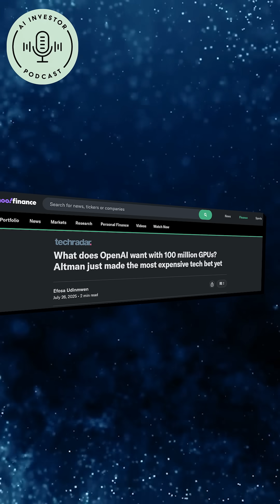The Future of OpenAI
The AI Investor Podcast discusses what recent announcements made by OpenAI CEO Sam Altman could mean for the future of the company as well as its investors.

Join Eric Bleeker and Austin Smith from 24/7 Wall St as they discuss how artificial intelligence technology is quickly flowing through the global economy - leading to massive changes and opportunities for forward-looking investors. The AI Investor Podcast from 24/7 Wall St. explains, in practical and accessible terms, why AI is such a disruptive and exciting technology and shows investors how they can potentially position their portfolios to benefit from these game-changing shifts.